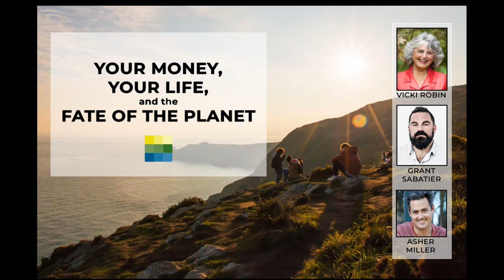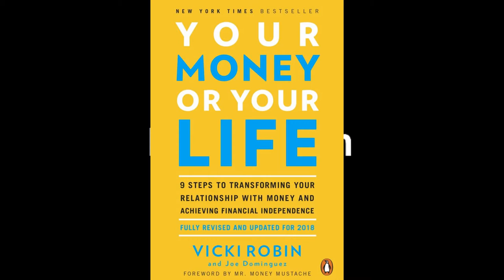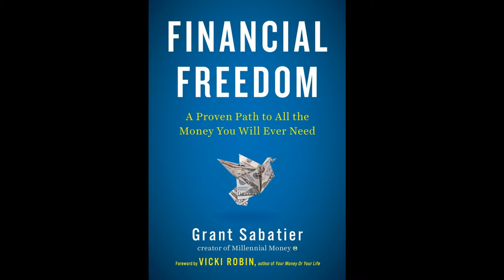Your Money, Your Life and the Fate of the Planet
Online Webinar Recording
Finding Financial Freedom and Purpose in Perilous Times

Do we have to choose between financial security and caring for other people and the planet? How can we take control of our financial fate, live a life of purpose, and act meaningfully to address the forces that threaten our future?

Please join best-selling author of "Your Money or Your Life" Vicki Robin, Grant Sabatier, author of "Financial Freedom", and Post Carbon Institute Executive Director Asher Miller for an inspiring, informative, and practical webinar conversation to answer these questions.

We've collected additional resources related to our discussion, which we hope you'll find useful.

- Think Resilience: 22 short videos. 4 hours. A sweeping introduction to the E4 crises, systems thinking, and building community resilience. You should have already received free access to the course, with our compliments.

- "Your Money or Your Life": Vicki’s bestselling book, recently updated, considered the go-to book for taking back your life by changing your relationship with money.

- "Financial Freedom": Grant's step-by-step path to make more money in less time, so you have more time for the things you love.

- "Local Dollars, Local Sense": PCI Fellow Michael Shuman’s guide for unaccredited investors (99% of us) to move their investments out of Wall Street and into Main Street in a way that builds resilience.